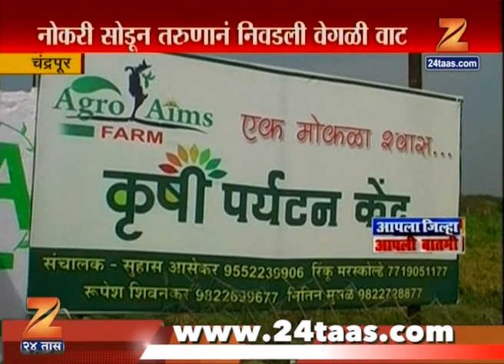Chandrapur | Krushi Paryatan In Demand To Tourist